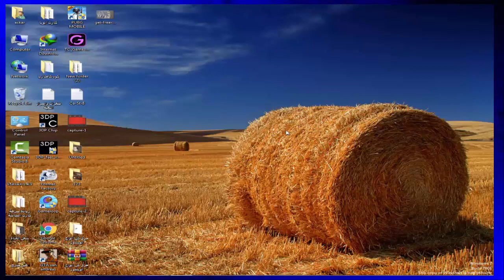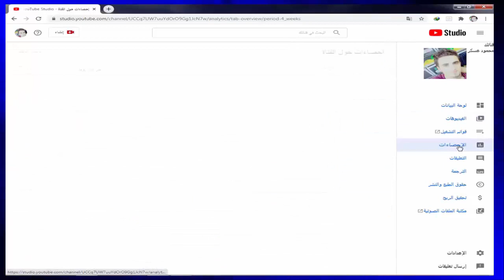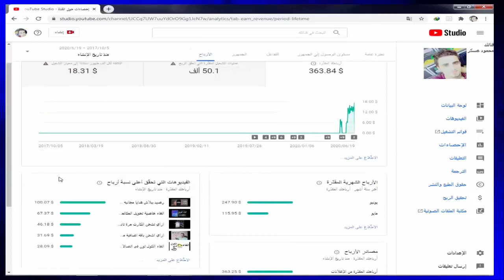ارباحي الشهرية من اليوتيوب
ارباحي من يوتيوب